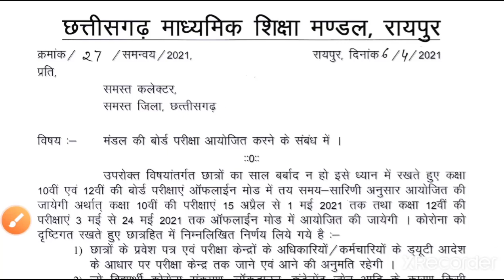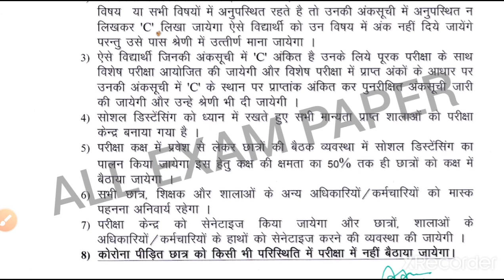छत्तीसगढ़ बोर्ड परीक्षा कक्षा 10वीं 12वी की परीक्षा कराने के सम्बन्ध में नोटिस जारी,cg board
CG board class 10th or 12th board exam latest update,